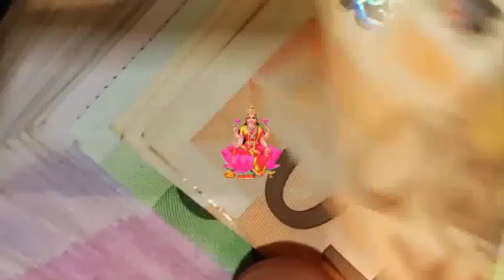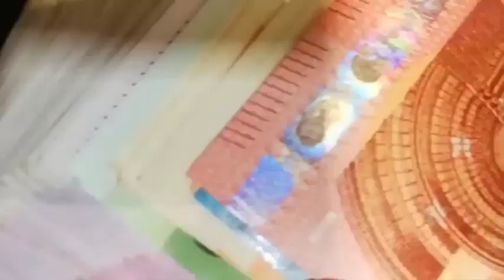6 राशियों पर बरसेगी भोलेनाथ की क्रपा मनचाही गाड़ी बंगला पैसा जो चाहोगे वही होगा